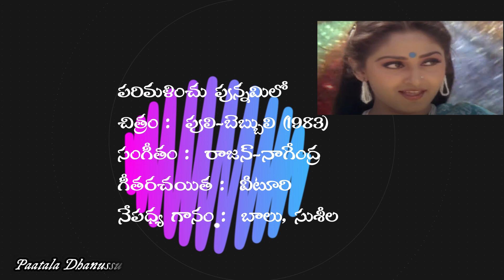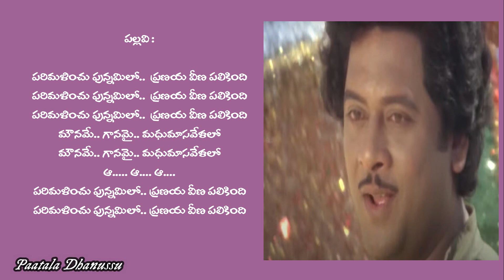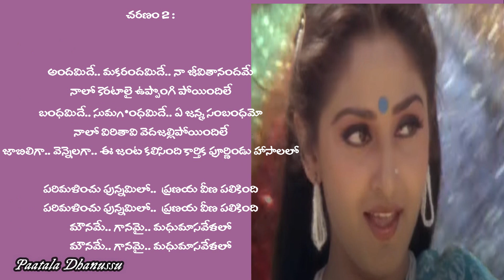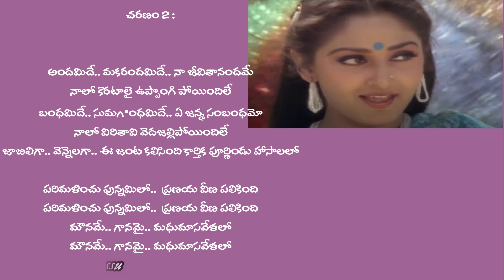పరిమళించు పున్నమిలో | Parimalinchu Punnamilo | Song | Puli Bebbuli (1983)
A Melodious duet of SP Balu, P Susheela in the movie Puli Bebbuli (1983).

చిత్రం :  పులి-బెబ్బులి (1983)
సంగీతం :  రాజన్-నాగేంద్ర
గీతరచయిత :  వీటూరి
నేపధ్య గానం :  బాలు, సుశీల